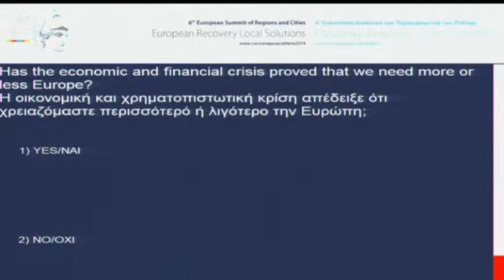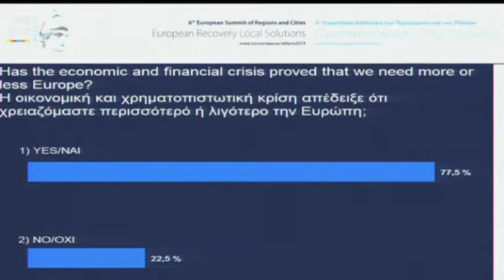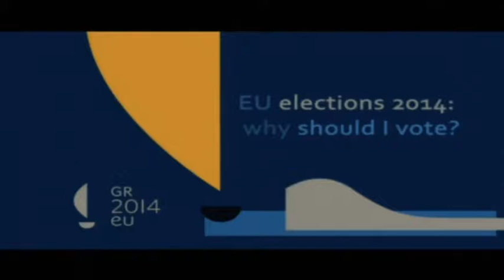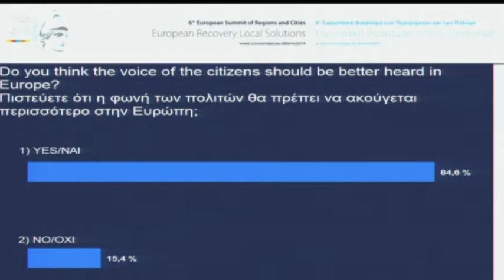Debate with Valcárcel, Leterme and Costa - 6th Summit of Regions and Cities, Athens (Greek)